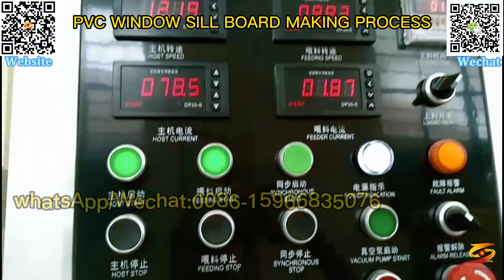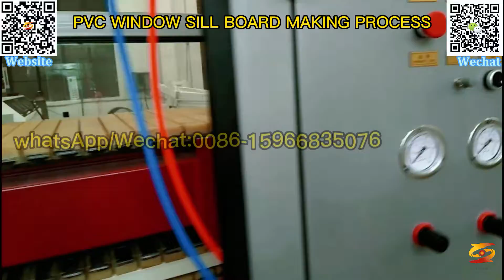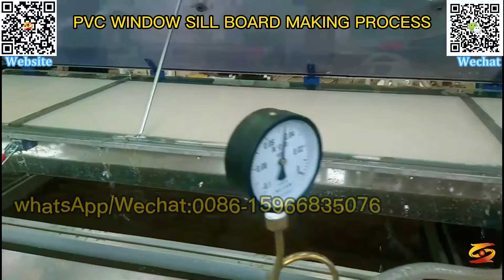plastic window sill sheet production line|wpc window sill sheet production line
plastic pvc wpc window profile door frame window sill machine,